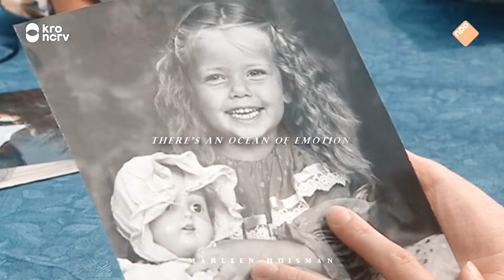Angela Schijf - Growing Up Is Getting Old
Elk jaar een vaste prik om een video te maken over mijn favoriete actrice maar ook een van de meest inspireerde, sterke en lieve vrouw die ik ken:  Angela Schijf. Zij is jarig op 7 augustus en blaast 45 kaarsjes uit. In deze video neem ik jullie mee op reis door Angela's levensreis als actrice.

Song: Growing Up Is Getting Old- Viktoria Georgieva